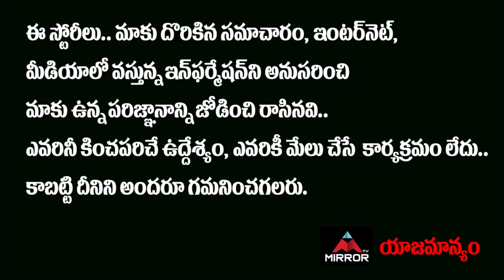Actor Naresh Praises Jathi Ratnalu Director Anudeep | Naveen Polishetty | Anudeep Comedy | Mirror TV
Actor Naresh Praises Jathi Ratnalu Director Anudeep, Naveen Polishetty, Anudeep Comedy